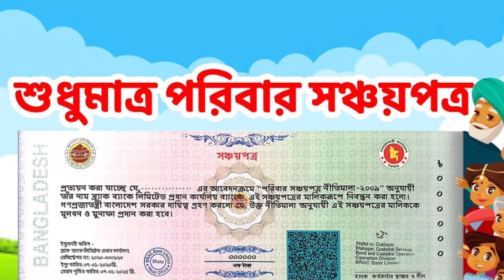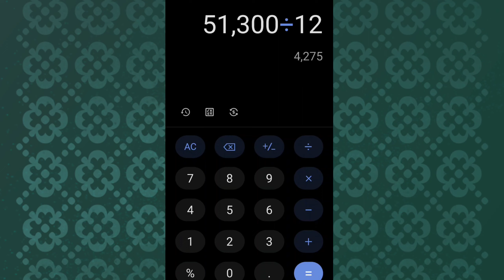পরিবার সঞ্চয়পত্র ৬ লক্ষ টাকার কিনলে মাসে কত টাকা লাভ দিচ্ছে | Sanchoypotro Update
Kewyard searching
সঞ্চয়পত্র

SM Shafiq